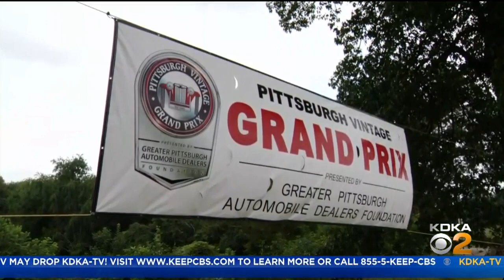How To Beat The Heat During Summer Activities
Many people are coming in town for the Pirates games and the annual Vintage Grand Prix, but there are ways for them to avoid the heat; KDKA's John Shumway reports.